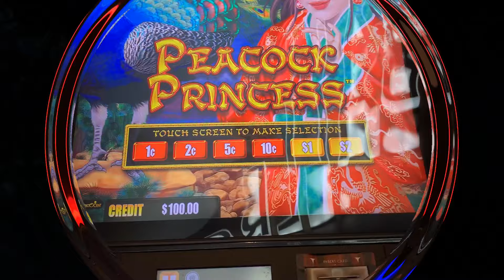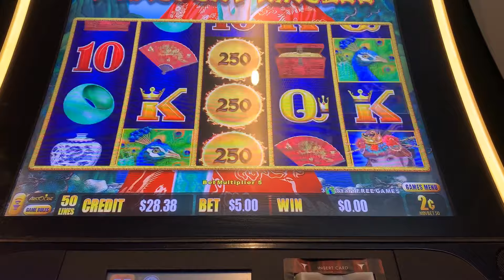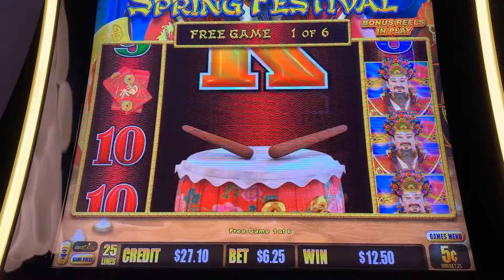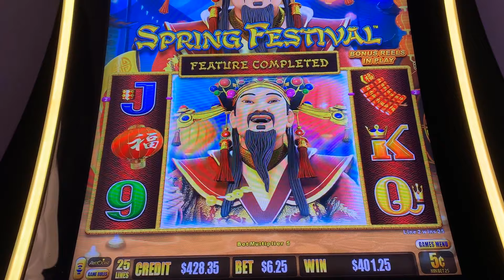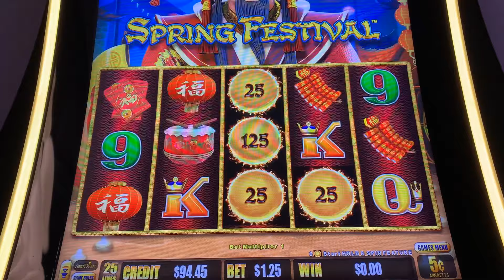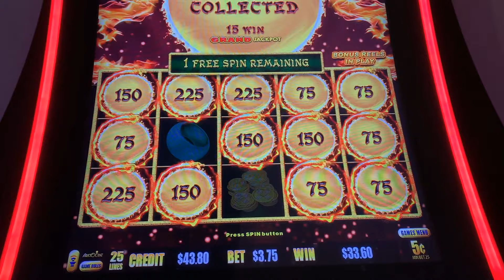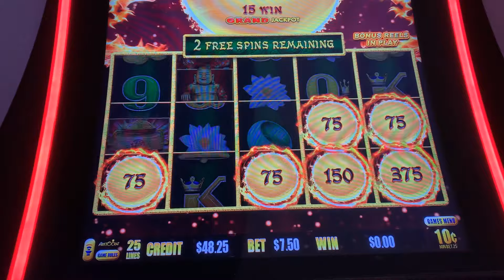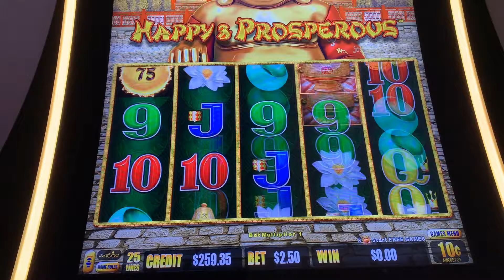TYPING KITTY IS BACK!!! AND WE DID AMAZING!~HAPPY & PROSPEROUS~SPRING FESTIVAL~PEACOCK PRINCESS